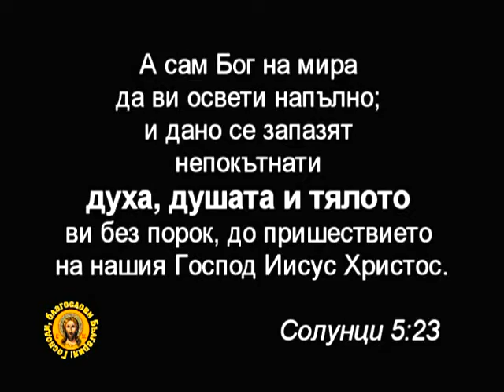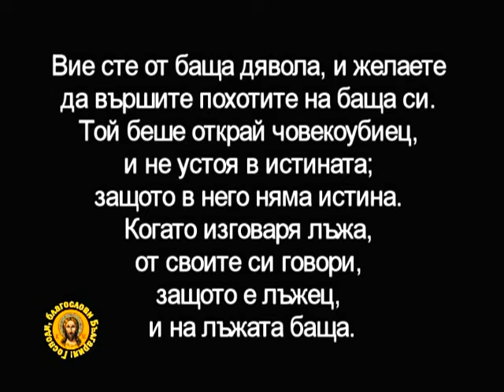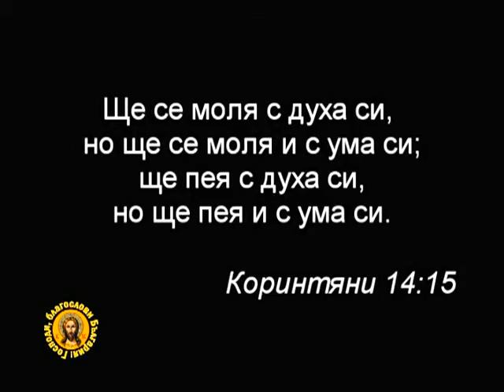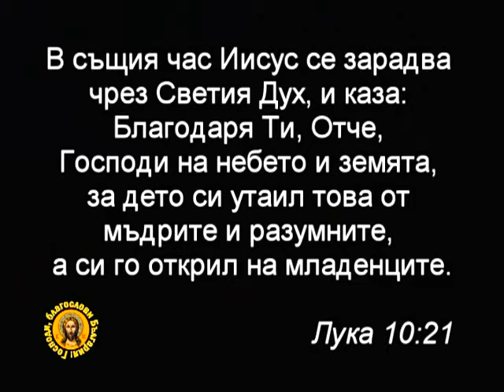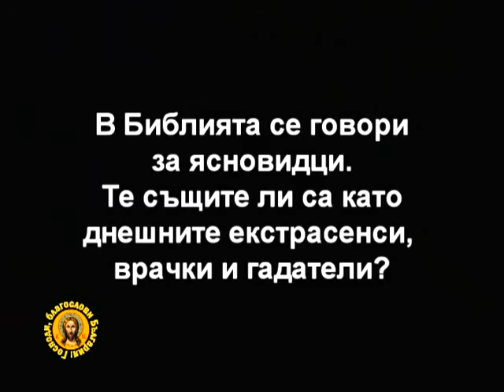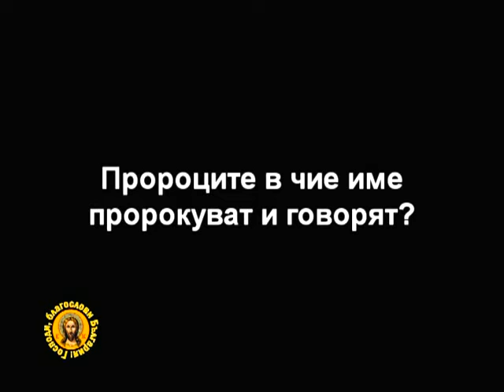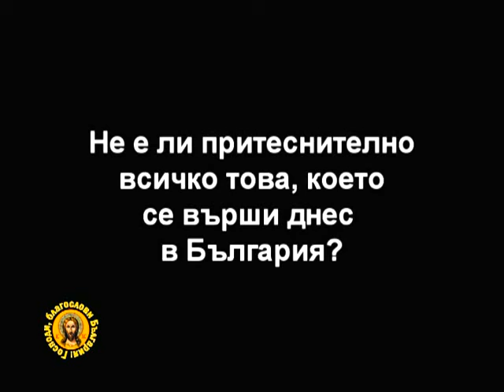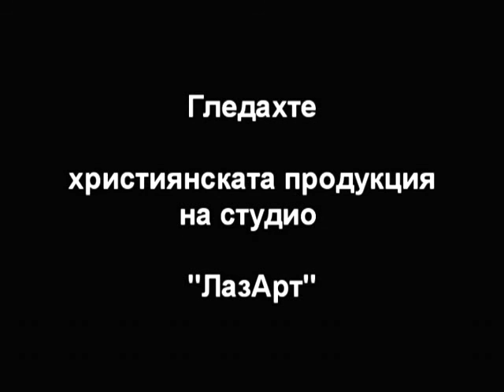Това е истината